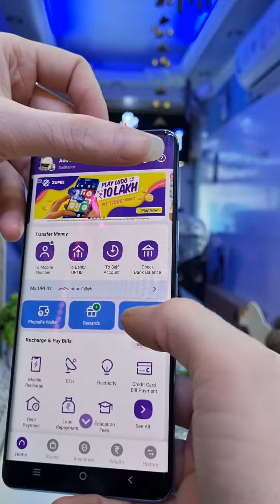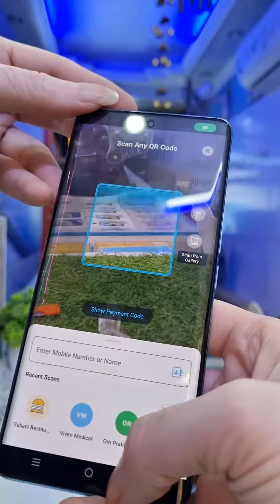Fata Fat Se Payments without Delay | Shortcut way to Pay UPI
How to make superfast Payments
Shortcut to Pay
paytm Fast Pay
phonepe Fast Pay
save time and Pay
all upi Payments very Fast way to Pay.